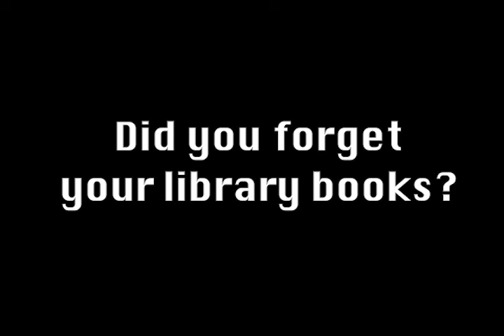Auto Renewal to the Rescue!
The Topeka and Shawnee County Public Library will automatically renew your checkout materials three days before they're due, starting July 5, 2016. That's going to save you time and money!